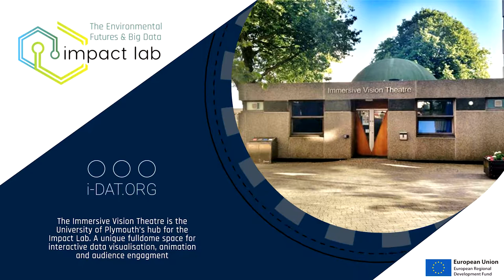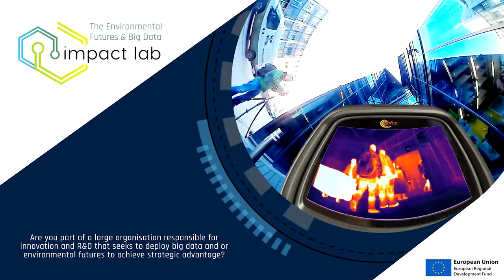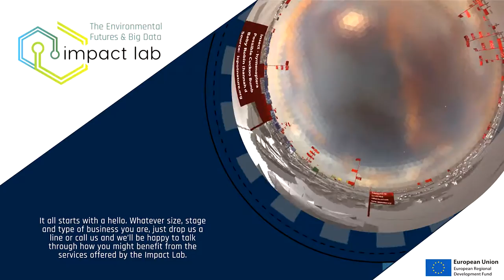The Environmental Futures and Big Data Impact Lab - Showreel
The Environmental Futures and Big Data Impact Lab project gives Devon-based SMEs the opportunity to work collaboratively with our scientists and technologists to develop new products, services or processes with a focus on big data and safeguarding the environment.
This £6.4m part-funded ERDF project is delivered by the Universities of Exeter and Plymouth with the Met Office, Plymouth Marine Laboratory, Rothamsted Research, Plymouth College of Art and Exeter City Futures.
The University of Plymouth's partnership is housed in the Sustainable Earth Institute.